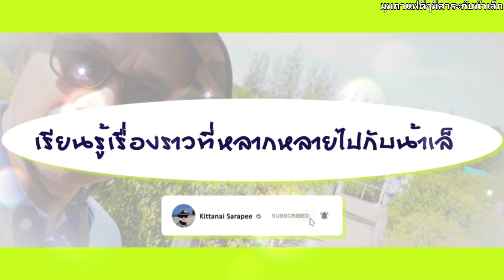จิบกาแฟยามเช้าวันอาทิตย์ ชมสวนดอกหงอนไก่แสนสวย